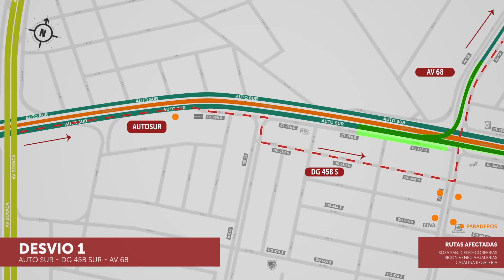Conoce los cierres viales y desvíos por demolición y construcción del nuevo puente vehicular Venecia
Por demolición, el 11 de abril se cierra el puente Venecia en el sur de Bogotá

* A partir de la primera semana de abril habrá por lo menos un carril disponible para el tráfico vehicular, sentido occidente - norte, en el puente curvo Venecia de la autopista Sur, que conecta con la avenida 68. Podrán transitar solamente vehículos livianos (particulares y motos).

* Los vehículos de carga pesada, los de servicio de transporte público intermunicipal y local, deben tomar las rutas de desvíos que ya están habilitadas.